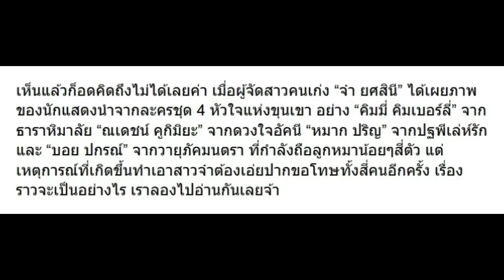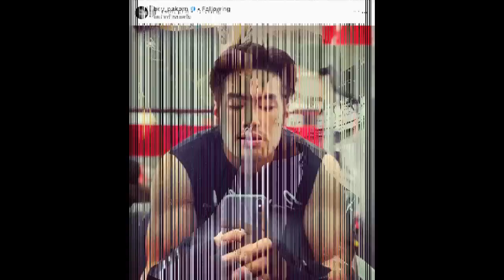จ๋า ยศสินี เผยสาเหตุที่ยังรู้สึกผิดกับ หมาก-คิม-บอย-แบร์รี่ จนถึงวันนี้เพราะ